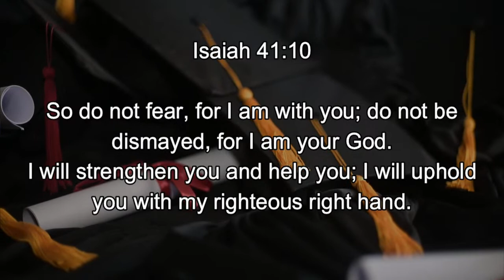Cornerstone Christian Academy Commencement 2023